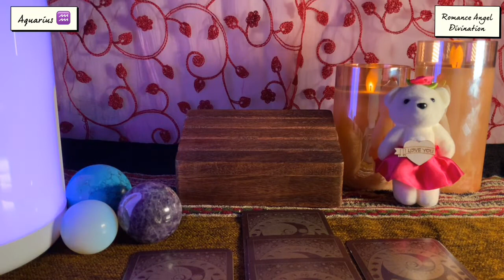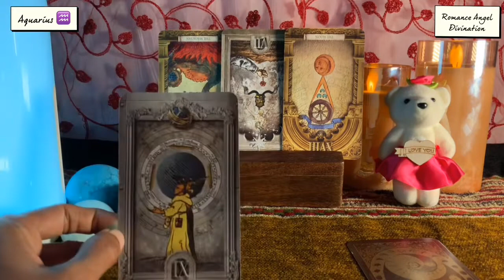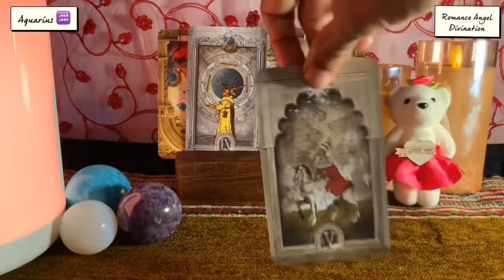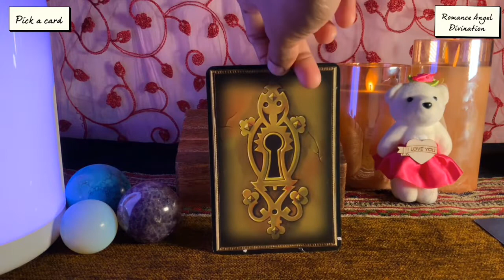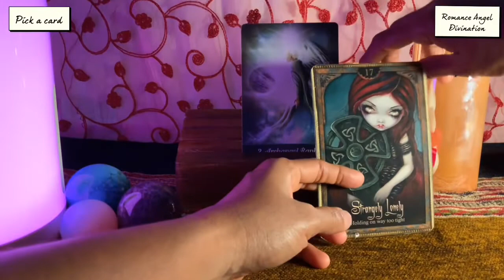Aquarius ♒️You need to watch this…AQUARIUS…♒️ Daily Love Tarot Reading 17 August 2021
Hi guys !
do not read tarot traditionally.lm a clairvoyant and Claircognizant

support
For Daily Readings: